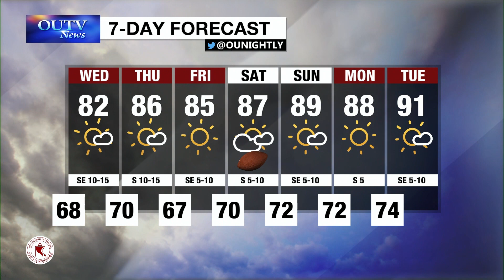Weather Brief Tuesday September 11th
Active East Coast, Calm Local Weather

With Taylor Cox